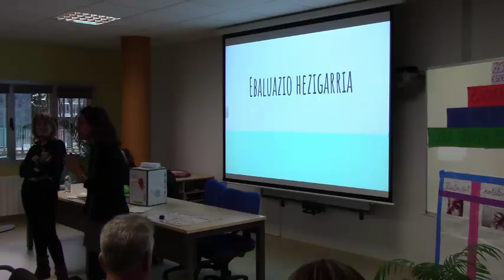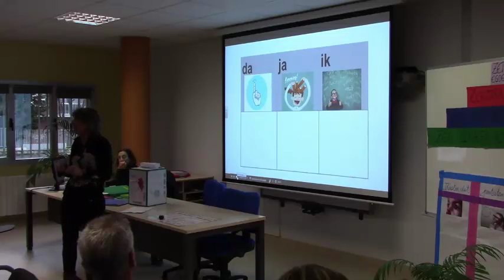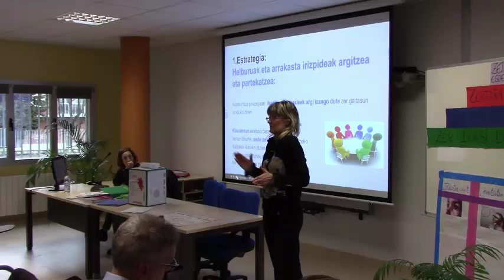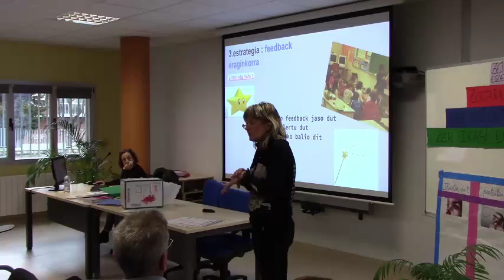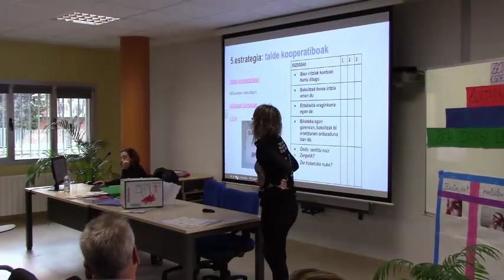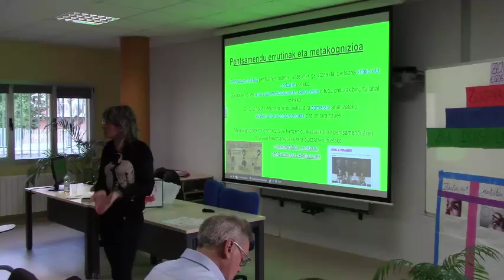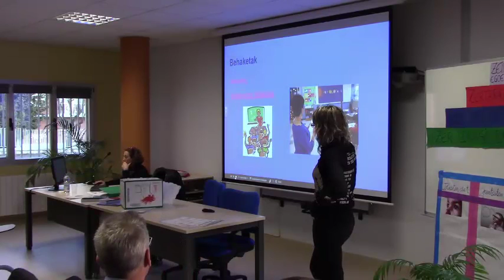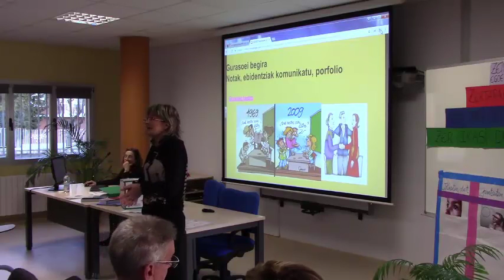Praktika Onak 17. CPEIP San Bizente Ikastola. Ebaluazio hezigarria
Praktika Onak 17. CPEIP San Bizente Ikastola HLBHI. Ebaluazio hezigarria.